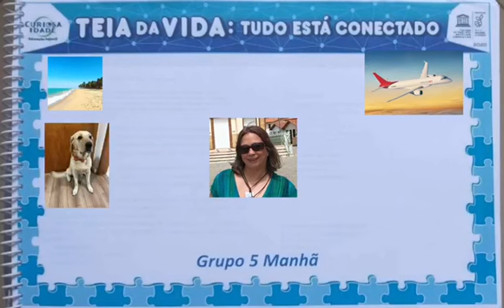Capa do Caderno Pedagógico Grupo 5 Manhã